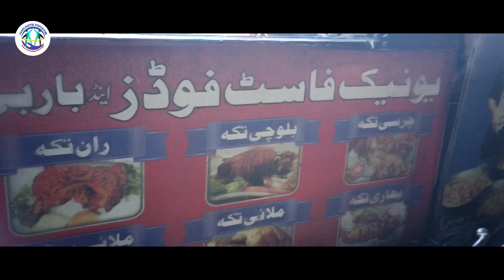Delecius Balochi Tikka | Famous Balochi Tikka in Orangi Town | Balochi Tikka Karahi Restaurant